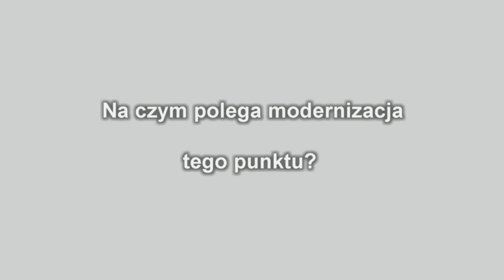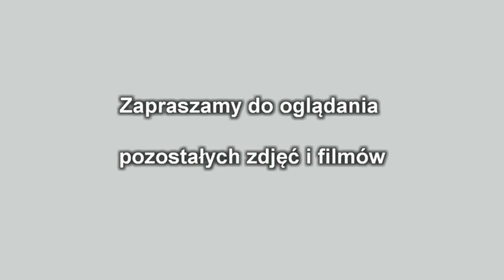Rozmowy o sieci energetycznej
Rozmowy o sieci energetycznej oraz ekologiczne źródła prądu.

Dużo wiedzy.